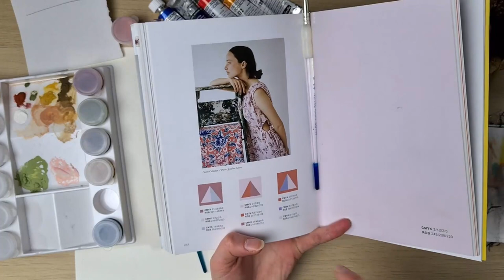Fühlingsfarben Gouache Schulterblick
Ich nehme euch mit beim Thema Gouache und ihr könnt mir über die Schulter schauen und euch inpirieren lassen. Es ist nicht wie üblich ein Tutorial, sondern eher ein meditatives zuschauen euerseits.

Ich habe mich inpirieren lassen durch Nadine von konfettirausch

(Keine Werbung - Herzenempfehlung und meine üblichen Materialen)

Benutzte Materialien:
Papier - Royal Talens Toned Colour Mix 180g
Gouache von Schmincke - Nepalgel 311. Zinnoberrot 312, Deckweiß 199, Umbra gebrannt 610, Primär Cyan 410, Goldocker 672
Gouache von Lukas - Violett bläulich 8142
Flachpinsel Gr. 2 & 1/4" und Rundpinsel Gr. 0
Mischpalette, Wasser, Tuch

Ich freue mich, wenn du dein Ergebnis in den sozialen Medien mit kreativmitlilies teilst. Wenn du etwas mitnehmen konntest und etwas gelernt hast, hinterlasse mir doch gerne einen kleinen Obolus in meiner Kaffeekasse.